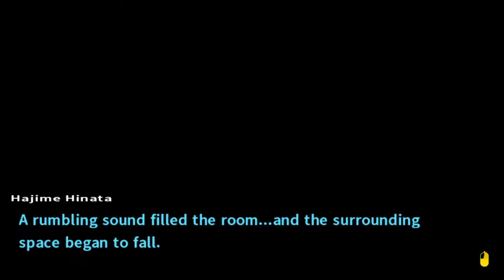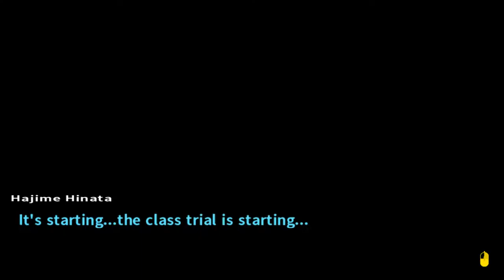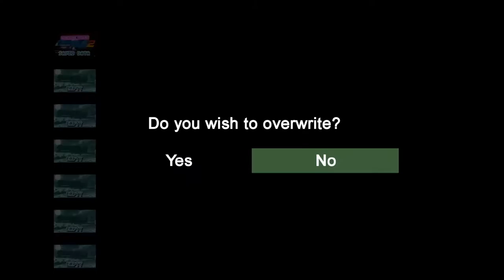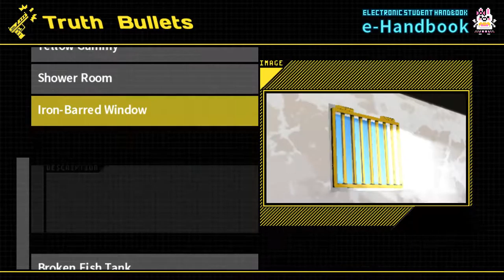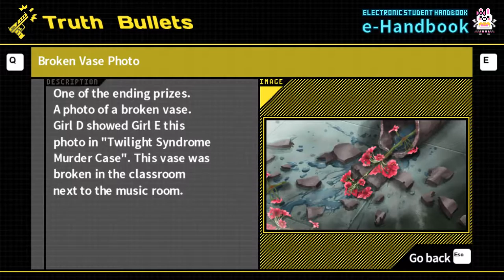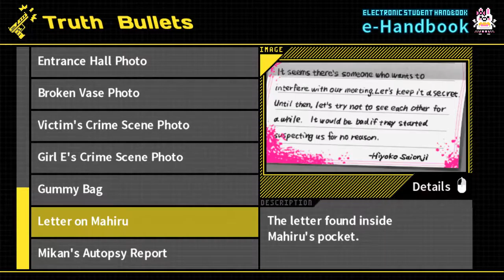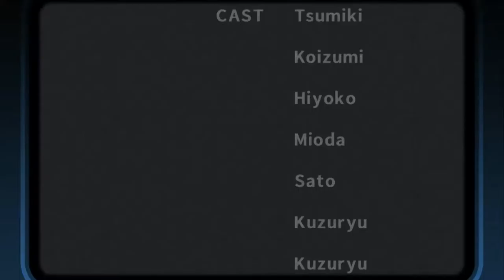Tubaplyr: Danganronpa2 #32 [The 2nd Class Trial]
Let's see if we can figure this out.